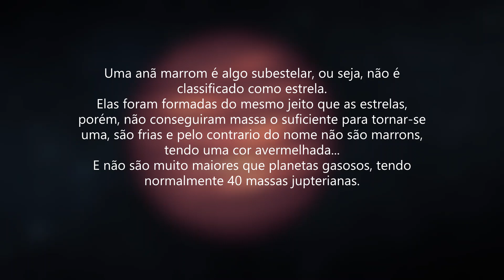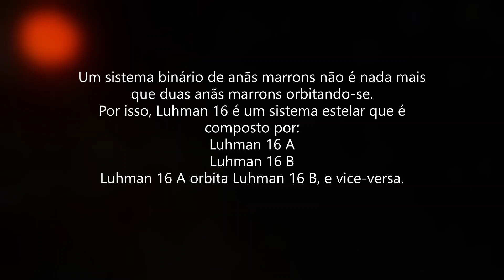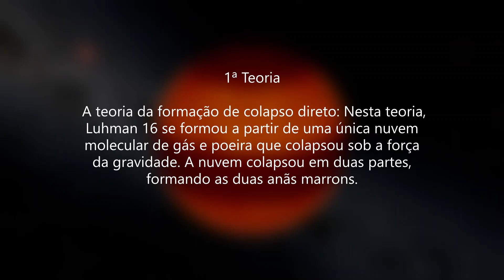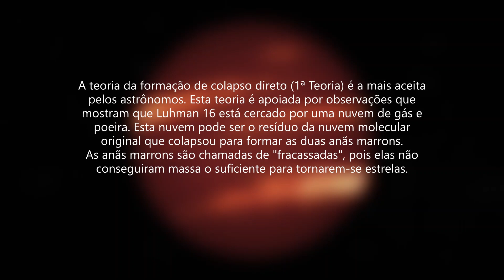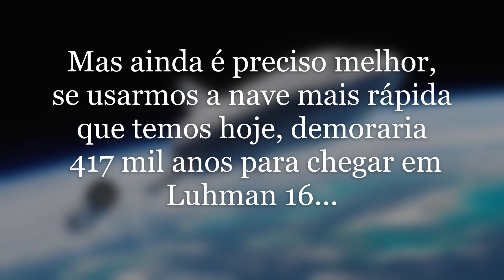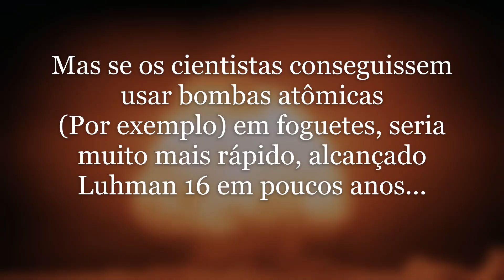Luhman 16, O Sistema Fracassado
Luhman 16 é um sistema estelar binário composto por duas anãs marrons, localizadas a apenas 6,5 anos-luz da Terra. É um dos sistemas estelares mais próximos da Terra.